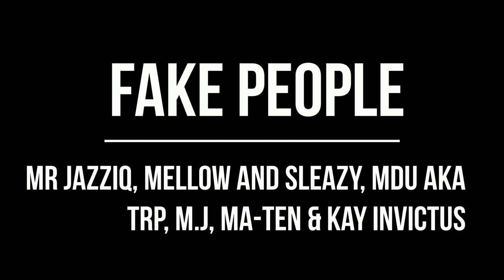Mr JazziQ, Mellow and Sleazy, Mdu Aka TRP - Fake People ft M.J , Ma-Ten & Kay Invictus | Official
Hey Everyone my name is Keanu Nkontso. I make these videos from scratch. I fully edit and upload these videos from scratch. These Videos uniquely and originally belong to this channel. Thank you.

The Only Channel that offers the Best and High Quality Content !!

"Success is not a destination , its a Journey"
 CEO & Founder : Keanu Nkontso